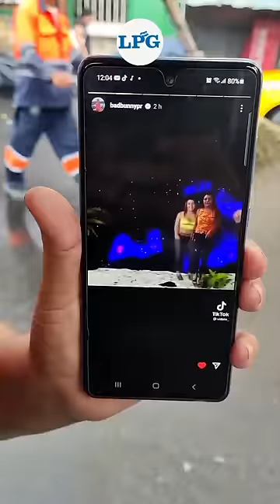Bad Bunny sorprende a tiktokera salvadoreña Yanira Berríos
Bad Bunny pone en su radar a la salvadoreña Yanira Berríos por sus pasos de baile.

¡Visítenos!